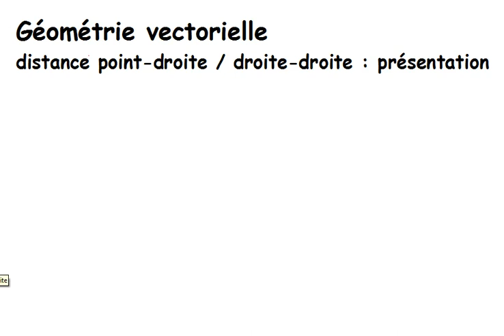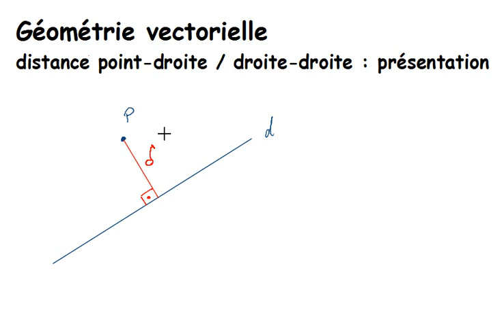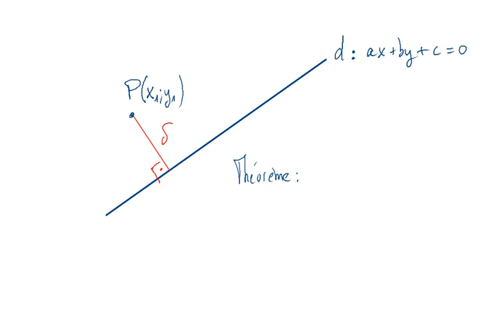Ma3 Geométrie vectorielle - Distance point-droite - Présentation